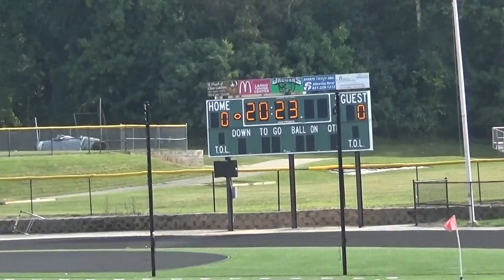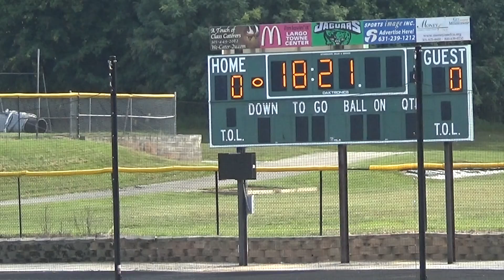Game 2 Bladensburg vs Flowers 1 (1st half)